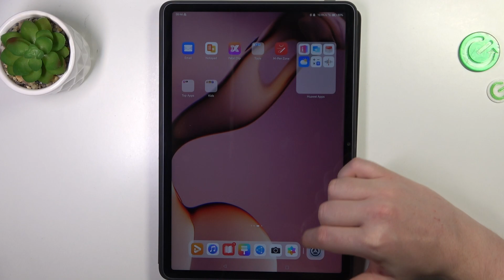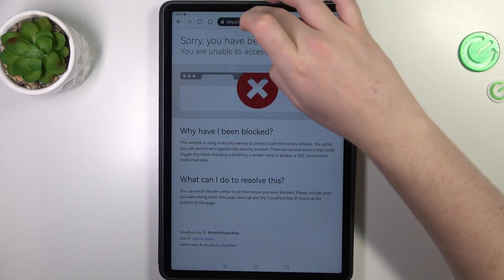How To Fix Internet Problems On Huawei MatePad 11.5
You Can Learn More About Huawei MatePad 11.5 On Our
Encountering internet issues on your Huawei MatePad 11.5 can be frustrating, but fear not! This comprehensive guide will walk you through troubleshooting and resolving common connectivity problems on your device. Whether you're facing slow Wi-Fi, connection drops, or other internet-related issues, we've got you covered with step-by-step instructions to get your MatePad back online and running smoothly.

What are some common internet problems that users might experience on the MatePad 11.5?
Why is it essential to address internet issues promptly on my device?
How can I check if my Wi-Fi network is working correctly?
What steps should I take if my Wi-Fi connection is slow or unstable?
How do I forget and reconnect to a Wi-Fi network on the MatePad 11.5?
Are there specific settings I should check to optimize my Wi-Fi connection?
What should I do if my MatePad isn't connecting to any Wi-Fi networks?